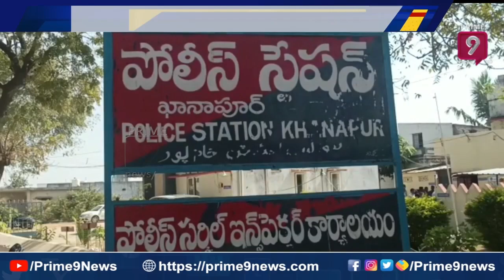నిర్మల్ లో మత్స్యకార కుటుంబాలు ఆందోళన | Prime9 News